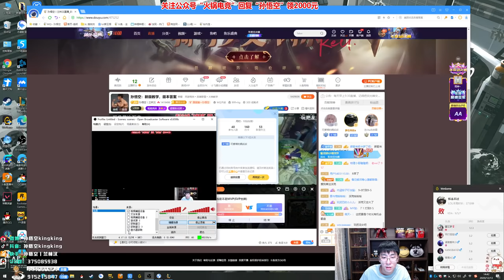【猴哥】蘭林漢悟空：風女VS諾手 國服 好想知道對面諾手此刻的心態是什麼樣（20201215P8）